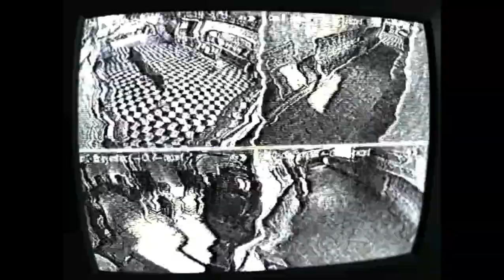Lets Play Obscure -S5P2- Mr.Shotty